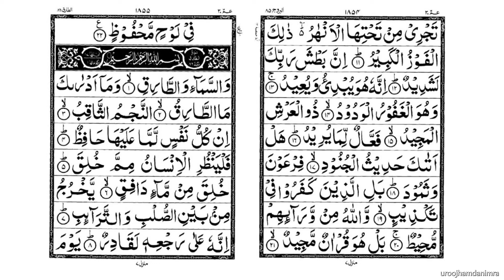85 al burooj the milky way 1-22